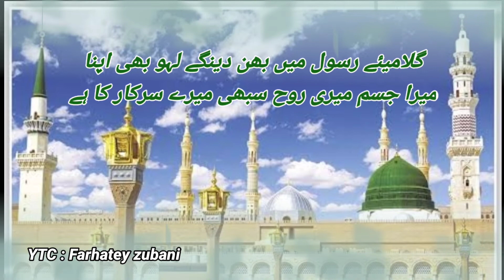Eid Mildun nabi | Rutba mere sarkaar ka | islamic Shayri | urdu shayri | Shadan Siddiqui poetry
Assalamualaikum guys this poetry on Sarkaar ka milaad watch this and Menton your comments